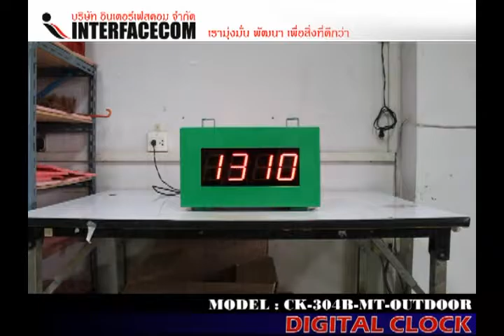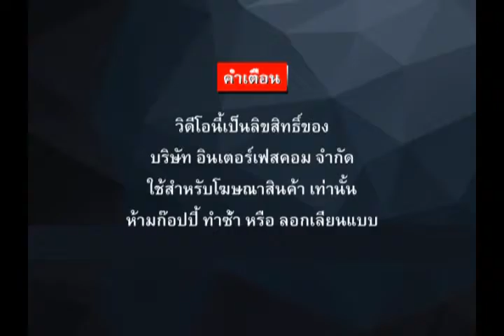302 DIGITAL CLOCK OUTDOOR CK 304A MT OUTDOOR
302 DIGITAL CLOCK OUTDOOR CK 304A MT OUTDOOR

- Display Board
- Digital Clock
- Temp Board
- Counter Board
- Andon Board
- Andon Module
- Modbus Board
- 7Segment, LCD Board
- Tcp/ip Board
- Ascii Board
- Target Board
- Andon Module
- Andon Wireless
- Software Monitoring
- Andon Board
- Production qc
- mini Production board
- Wireless board
- Wifi board
- MP3 board
- Visual control system board
- Visual factory
ฯลฯ